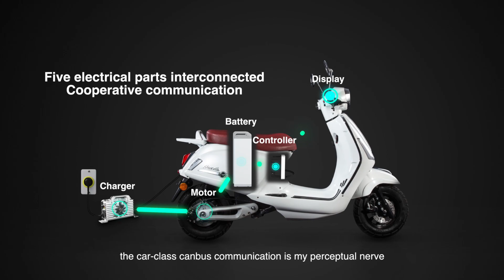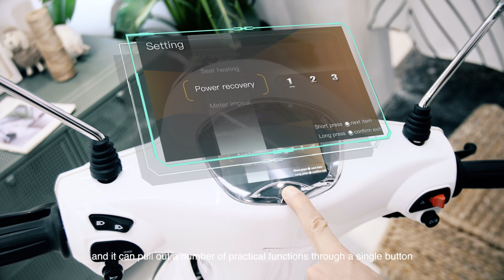Bravo electric scooter, EEC certificate, double battery system,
Bravo 2 electric scooter, EEC certificate, double battery system, CANBUS communication sincerely recruiting Global Partners